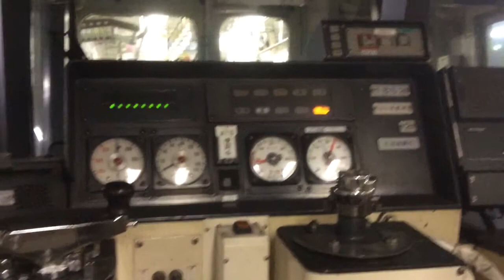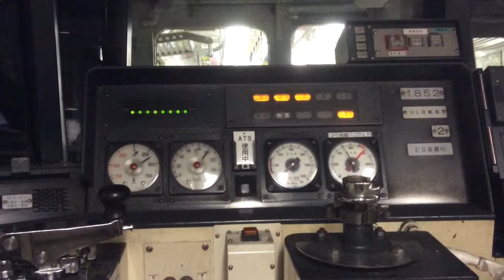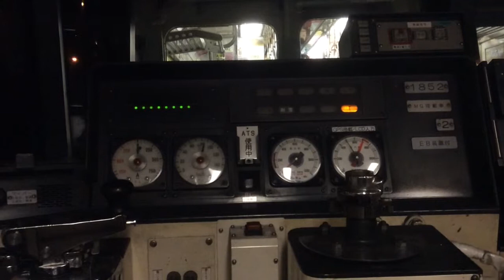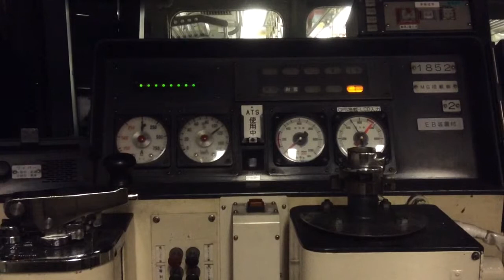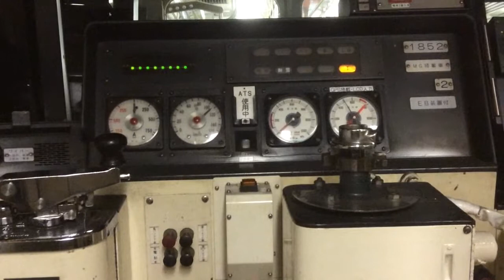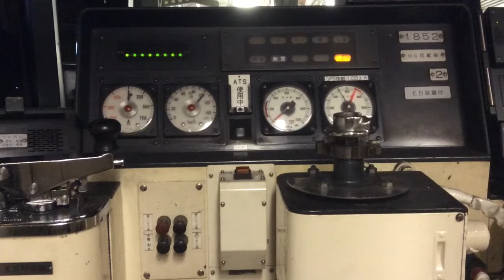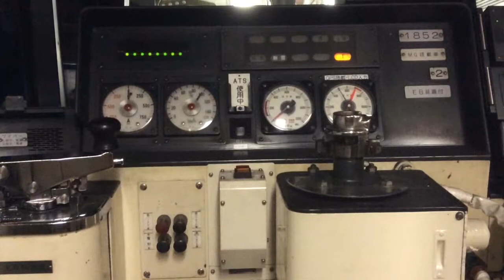2015.3.20 221レ 1852 運転台計器類動作 国府〜東岡崎手前